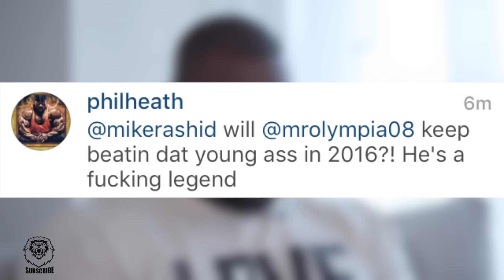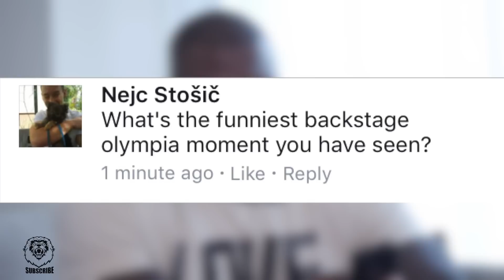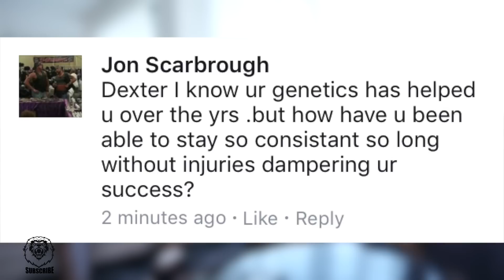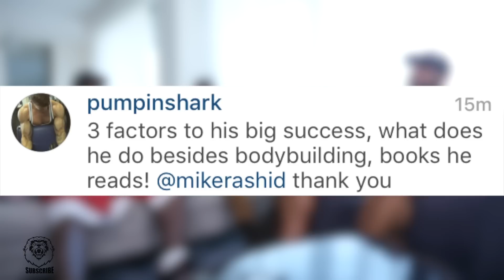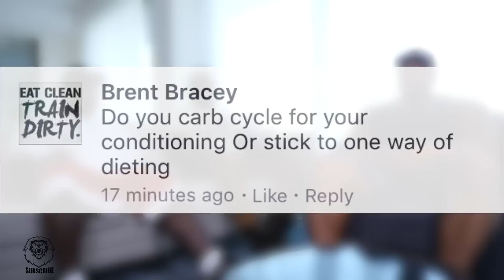Dexter Jackson | Dennis James | Mike Rashid Q&A episode 2